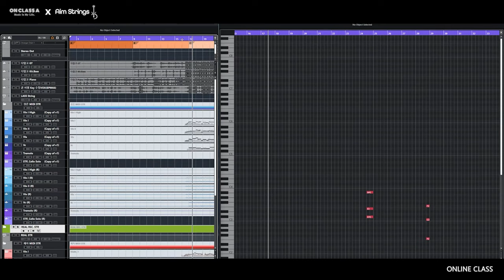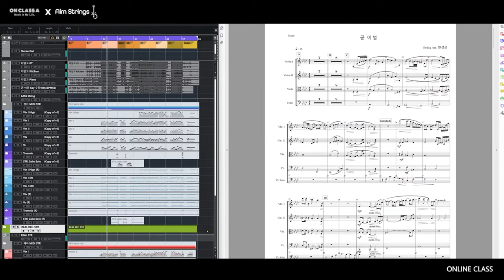한성은ㅣ 스트링 편곡법 온라인 클래스 미리보기 ep3 ㅣ 에임스트링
[ON CLASS A X Aim Strings]
스트링 편곡법 온라인 클래스

국내 1위 K-POP 스트링 편곡팀
에임스트링 "한성은" 프로듀서의
노하우를 담은 단, 하나의 클래스

이번 스트링 편곡법 클래스는
총 3개월 과정으로
한성은 프로듀서 12주 과정으로 진행됩니다.

■ 클래스 소개

· 모집 마감일 : 선착순 30명 마감
· 클래스 강사 : 한성은 프로듀서
· 클래스 일정 : 12주 (3개월 과정)
· 수강 시작일 : 12월 14일 7PM
· 클래스 방식 : 월 4회 주 1회 60분+@
· 클래스 비용 : 홈페이지 참고

※ 수업 시간은 매주 수요일 19시
유튜브 비공개 라이브 스트리밍으로 진행 됩니다.

이 강의는 스트링 편곡의 교육 이외에도

- 강의 1년간 재시청 가능
- 스트링 편곡 강의 교본 제공
- 비공개 스트링 편곡가 커뮤니티 초대
- 에임스트링 인증 수료증 발급
- 에임스트링과 협업 기회 제공

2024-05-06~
에임스트링 온라인클래스 수강하면
스트링 가상악기 끝판왕 SWAM String Sections 50% 할인!
+케이팝 스트링 편곡법 PDF & 가상악기 한글 메뉴얼 증정▼